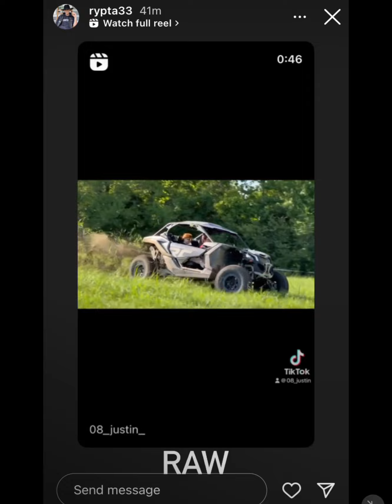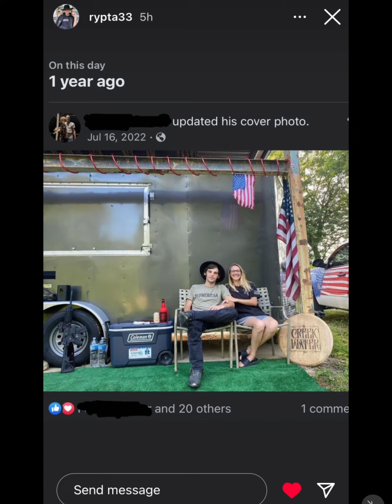instagram 7/17/23 “they full of sh*t, hate to break it to you” Massive 🛥️ boat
@Rypta33 YouTube